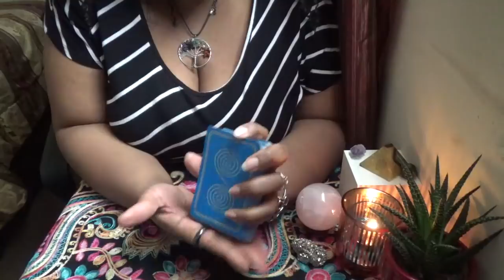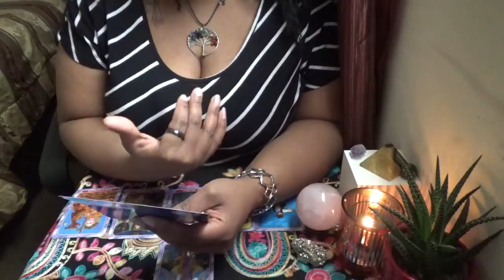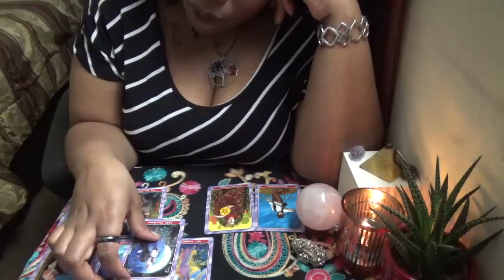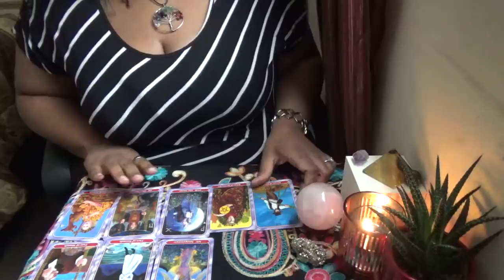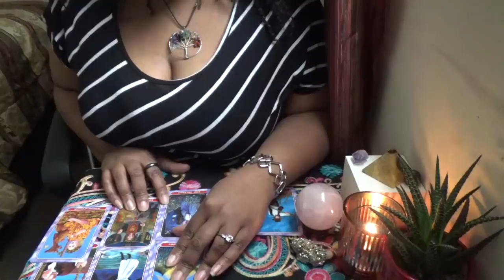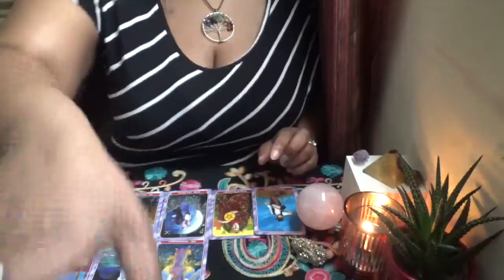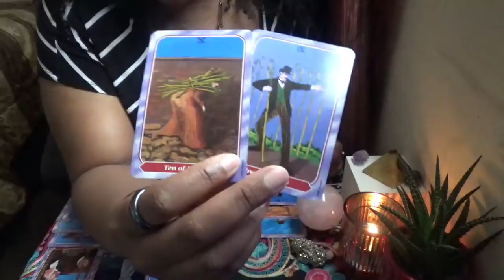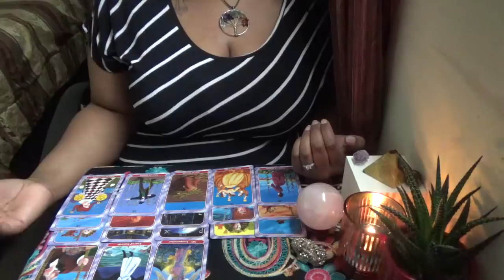LEO VENUS ~ CAN YOU FEEL THE CHEMISTRY? ~ APRIL 2018